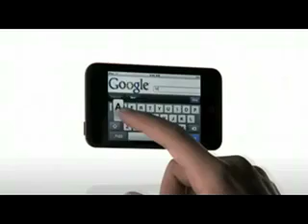iPod Touch Ad Fast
This is the same as the other iPod Touch ad I have up, except that i sped it up so it is 21 seconds instead of 30